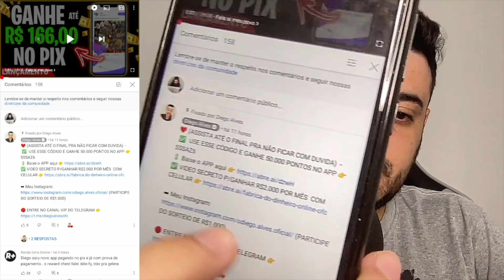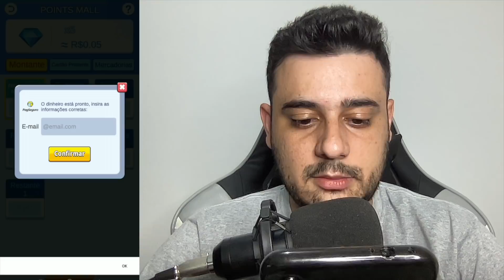[SUPER RÁPIDO] APP PARA GANHAR DINHEIRO TODO DIA JOGANDO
Abraços!

00:00​ : Fala ai meu povo
00:05​ : Se INSCREVE no canal, pro Dedo não cair